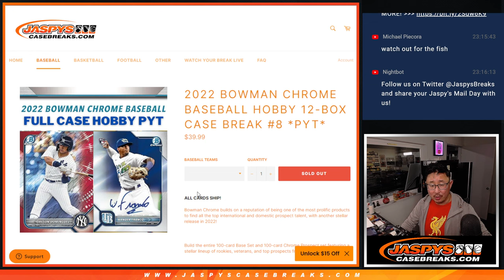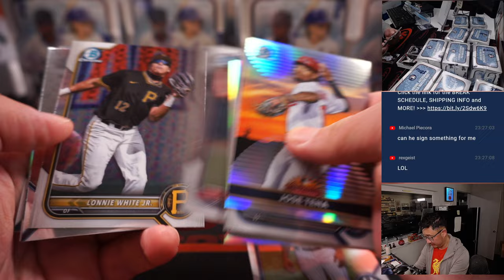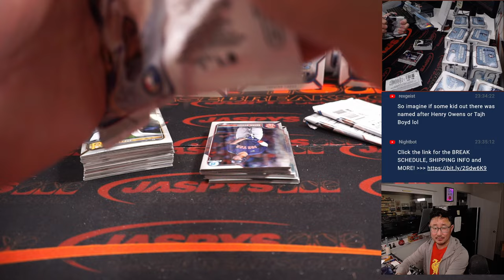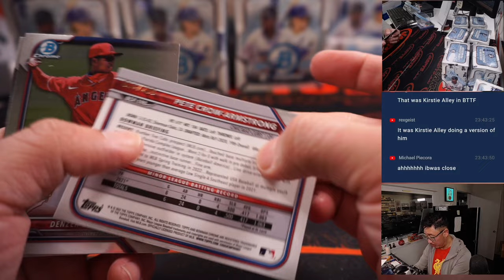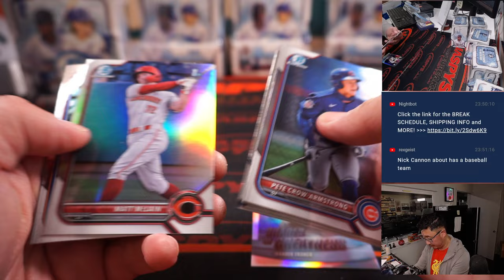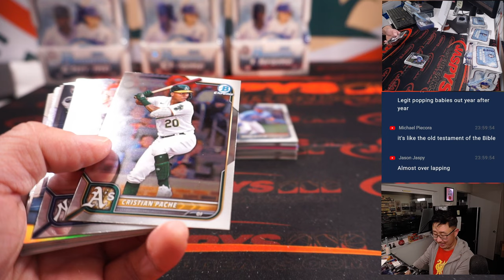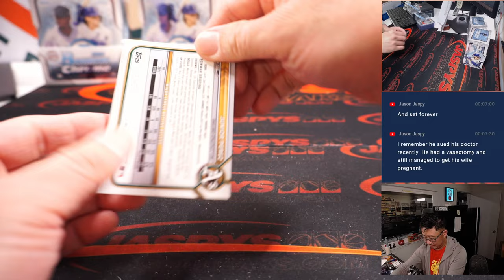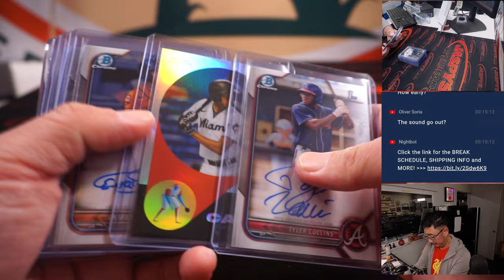W, 11.23.22 ~ 2022 BOWMAN CHROME BASEBALL HOBBY 12-BOX CASE BREAK #8 *PYT*